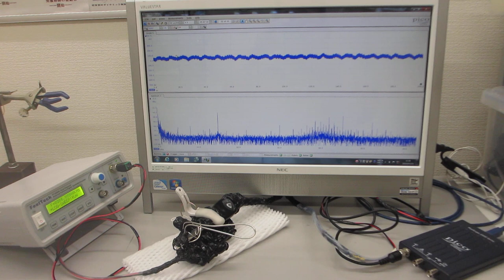圧電素子の表面状態を調整した超音波プローブによる超音波の非線形発振制御実験（超音波システム研究所）